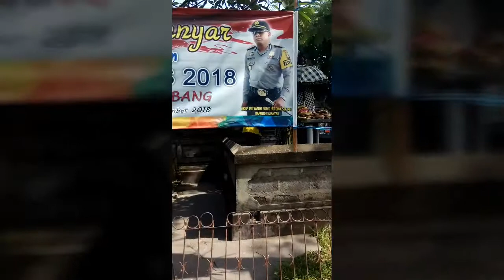Trip B A L I episode TERAKHIR